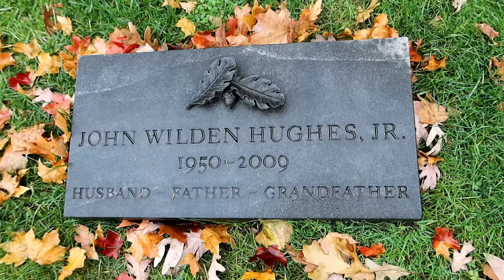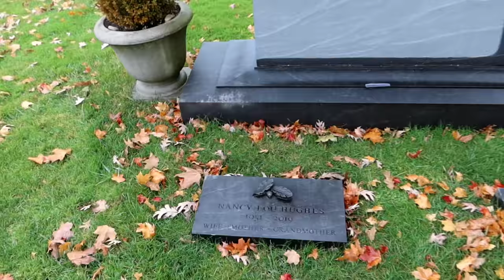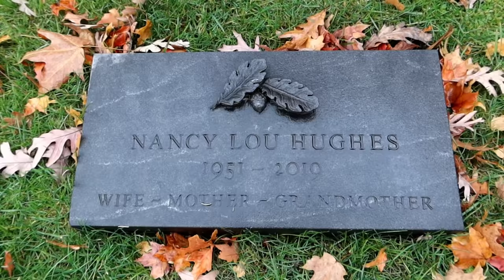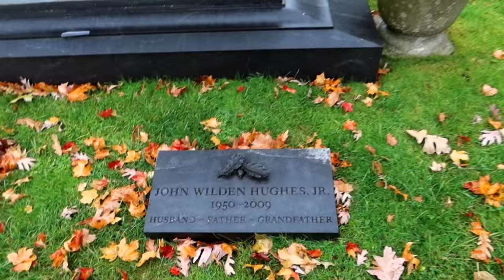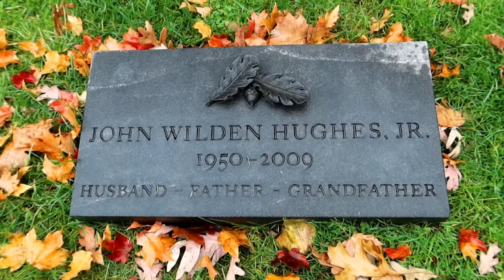GRAVE OF JOHN HUGHES 80's Director & Screenwriter | MICHAEL JORDAN Gate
The GRAVE OF JOHN HUGHES | 1980's Director & Screenwriter